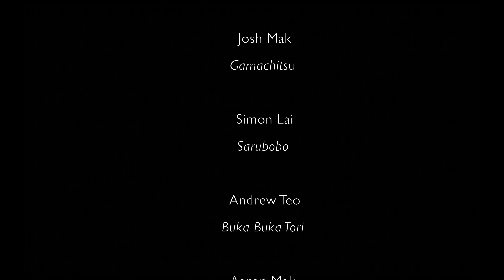Cynation Eats Gravy Fries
This week: c'est poutine, mon ami
Hands down - the BEST GRAVY FRIES we have EVER eaten.

Gravy Fries from
ROCKET BURGERS & FRIES

Hot Dog from
WALKER'S DOUGHNUTS

THE GO LOUIE GO MUSIC VIDEO IS OUT NOW~!!!